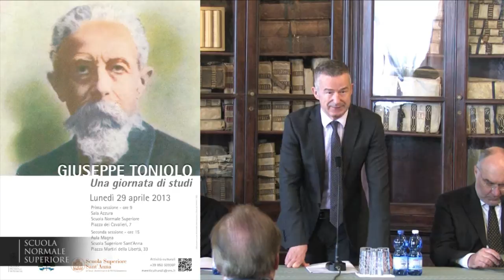Giuseppe Toniolo, saluti - 29 aprile 2013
Giuseppe Toniolo - Una giornata di studi - 29 aprile 2013
In collaborazione con l'Arcidiocesi di Pisa e con la Scuola Superiore Sant'Anna
Sala Azzurra, Scuola Normale Superiore
Aula Magna, Scuola Superiore Sant'Anna

Saluti:
Direttore Scuola Normale Superiore
Arcivescovo di Pisa
Rettore della Scuola Superiore Sant'Anna
Rettore Università di Pisa